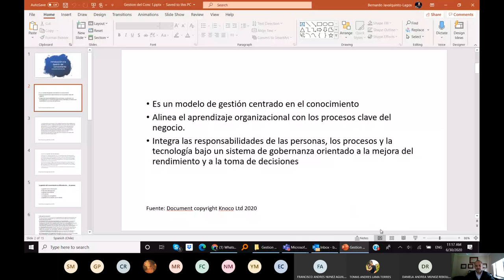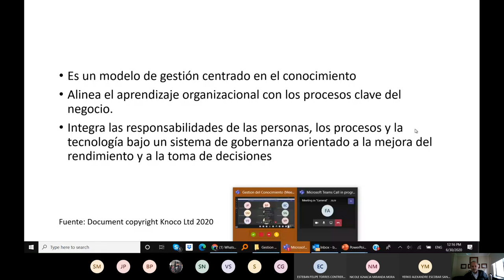New GEST CONOC jun 29 2020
Gestion del Conocimiento
5 to anno,
Prof Dr Bernardo Javalquinto, PhD